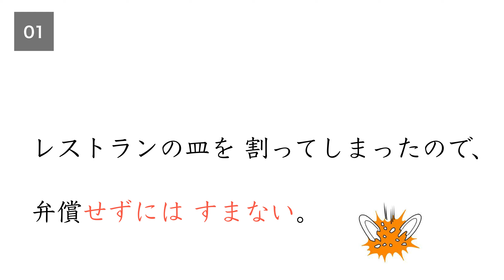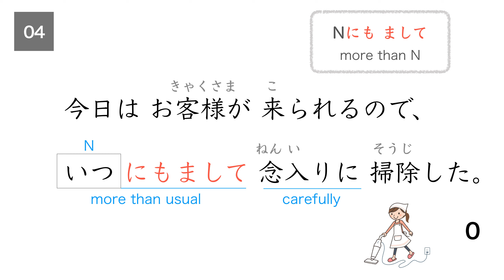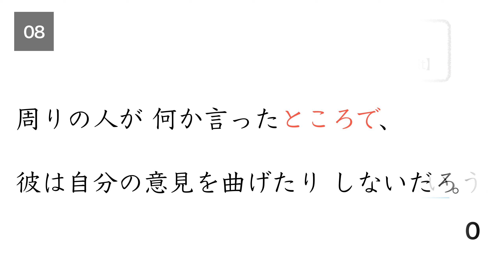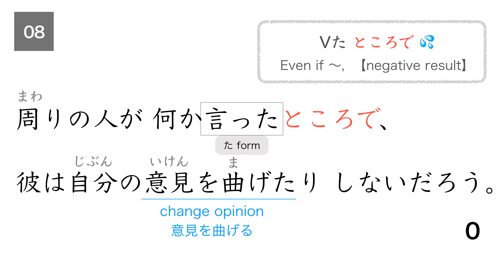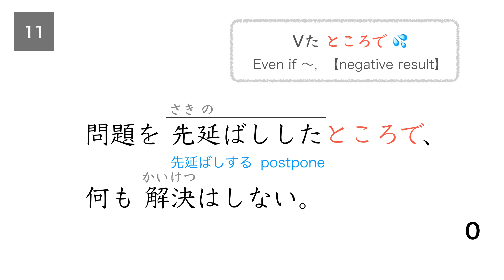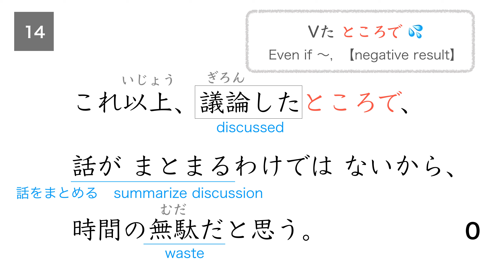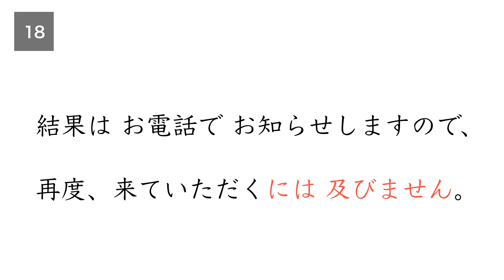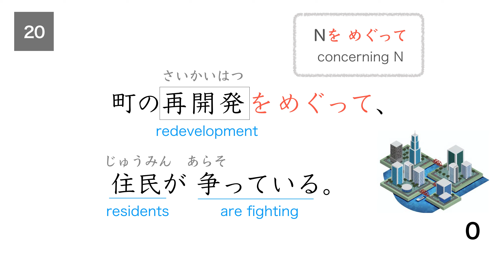JLPT N1 Reading Kanji & Grammer #2 | 日本語能力試験 N1